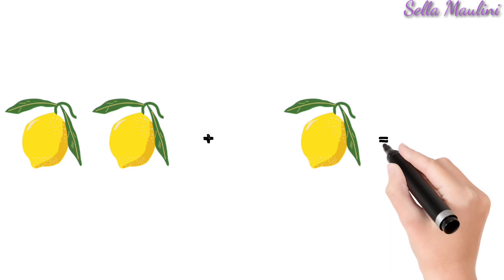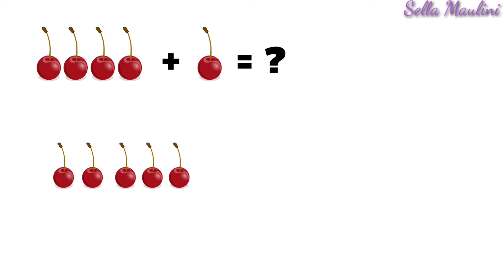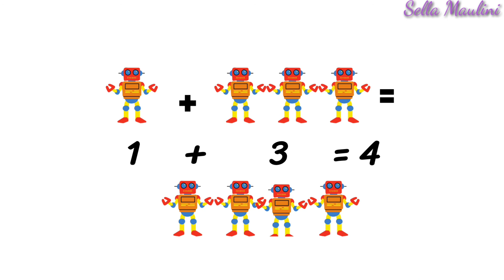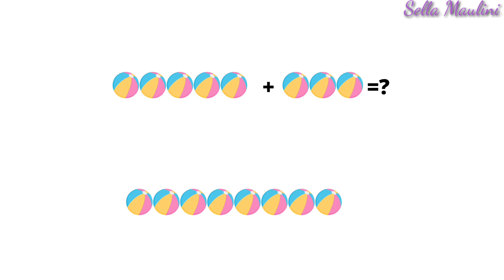PENJUMLAHAN KELAS 1 SD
Belajar penjumlahan dari usia dini